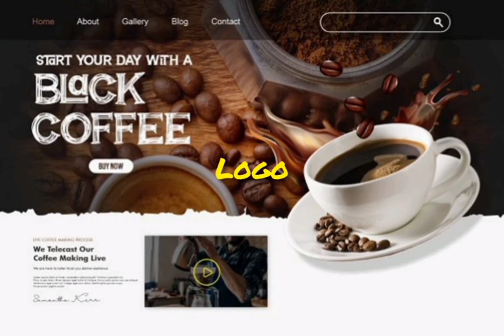Breaking Spawn typeface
Breaking Spawn is a handbrush typeface font. It can easily be matched to an incredibly large set of projects and use it for movie posters, flyers, headline, logo, logotype, packaging and much more!, so add it to your creative ideas and notice how it makes them stand out!